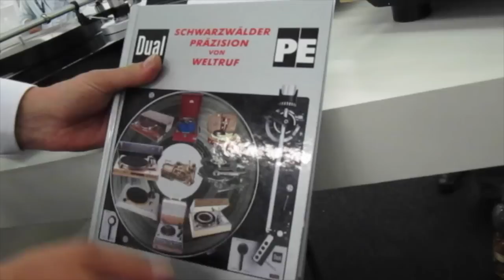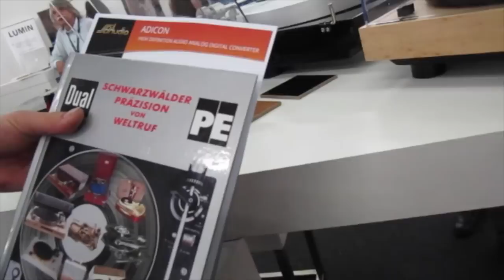Perpetuum Ebner Returns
The '60's era turntable manufacturer gets a second Black Forest act.